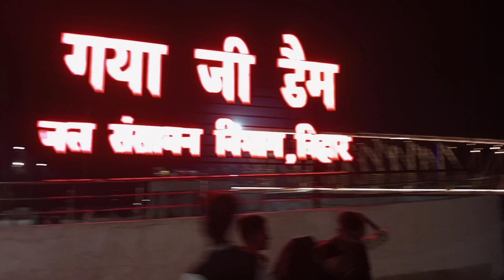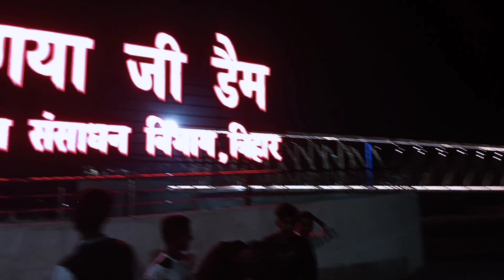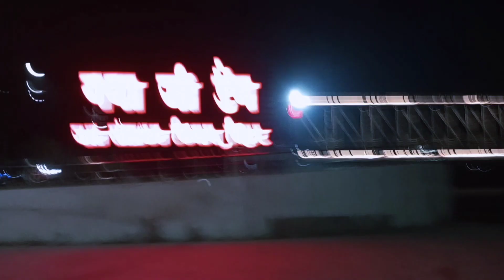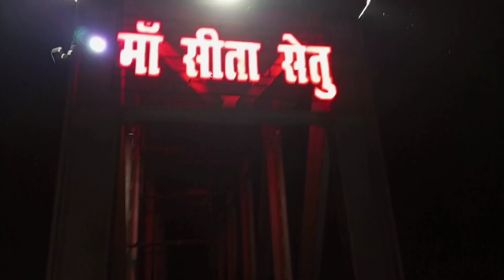Gaya ji rubbar dam Bihar||गया जी रबर डैम||gaya falgu rubber dam||पिंडदान गया 2023||@murli vlogger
क्यों करते हैं गया में पिंड दान? | रबड़ डैम गया | पिंडदान गया 2023.